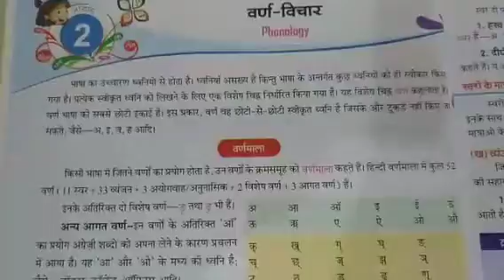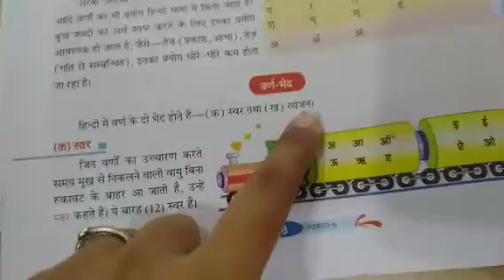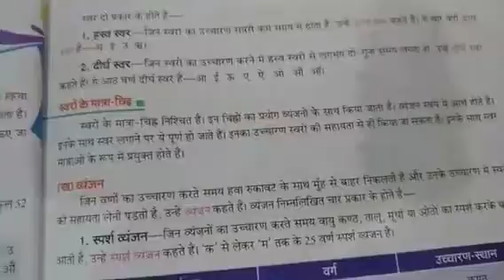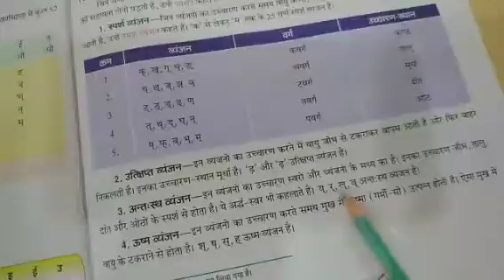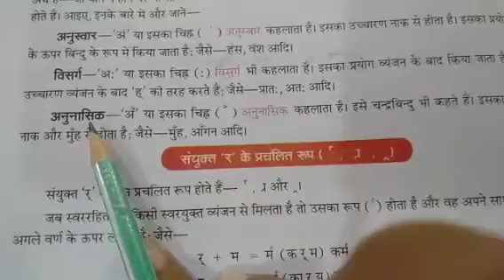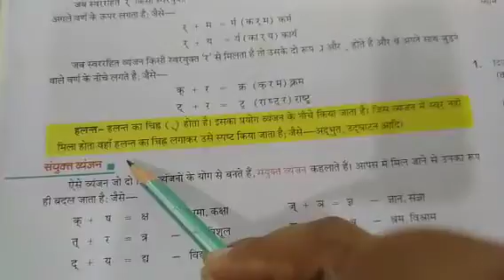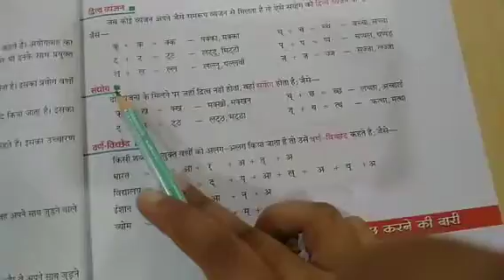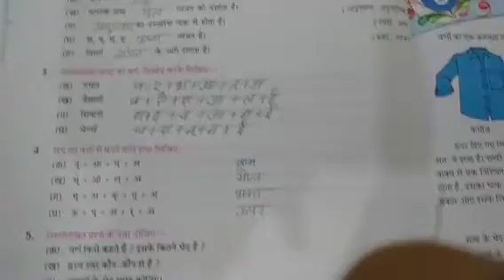Hindi || Class-6th || Chapter-2 || वर्ण-विचार